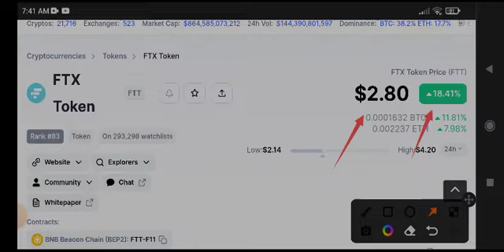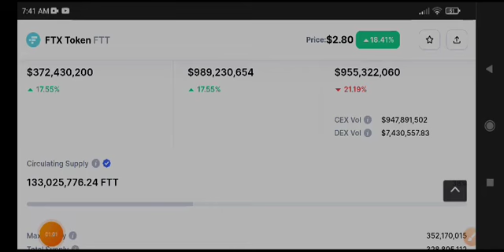FTT Coin Price Prediction! FTT coin News Today